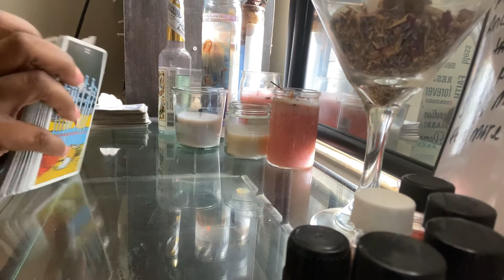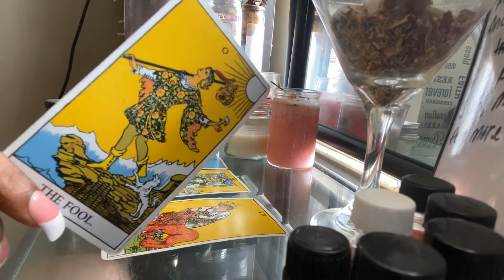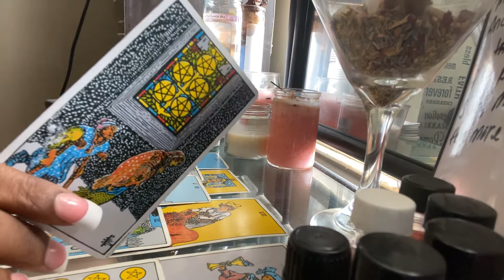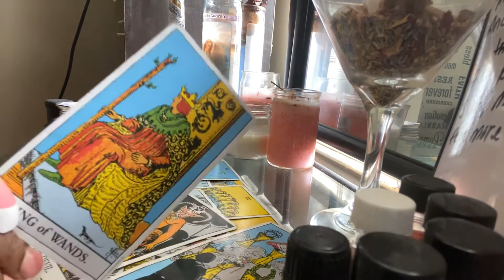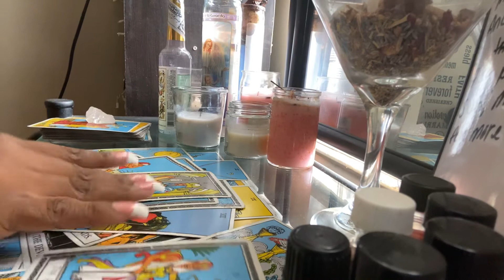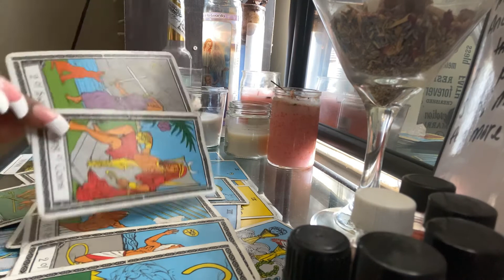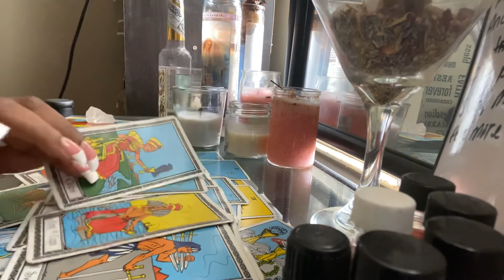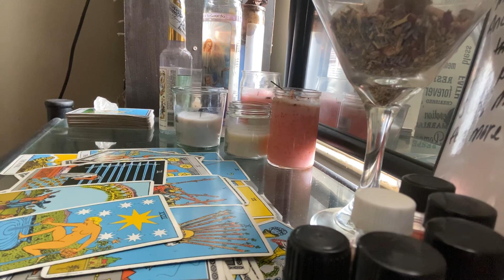Cancer Daily* take some time for yourself | JULY 2020